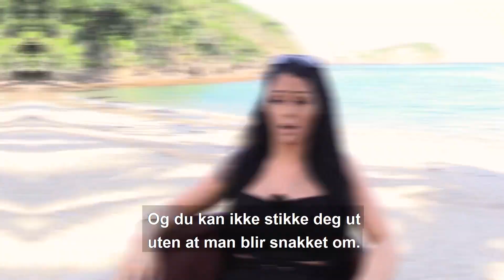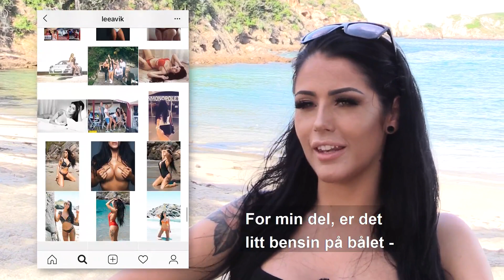Tar et oppgjør med rykter i hjembygda: - Vil jeg stille opp naken, så gjør jeg det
Lea Vik (25) fra Kvinesdal i Vest-Agder sjekker inn på Paradise Hotel. Les hele saken på Nettavisen.no